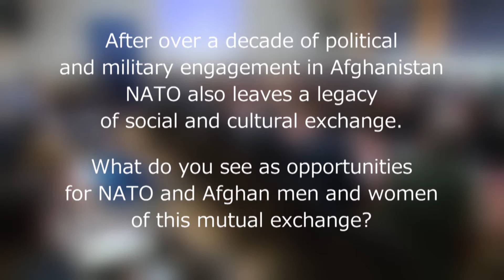"The Importance of History in Conflict Resolution in Afghanistan" - Panel discussion, Pt. 4/7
Nick Williams, Head of NATO's Afghanistan Team, discusses the past and present challenges and opportunities of NATO in Afghanistan.

This video is part of a series featuring a panel discussion on the importance of history in conflict resolution in Afghanistan, hosted by the NATO Archives and NATO's Women, Peace and Security Office on 9 December 2015 at NATO HQ, Brussels.